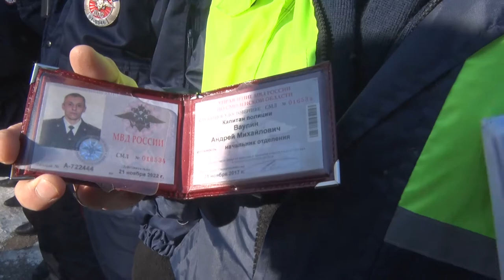Десна-ТВ: Полицейские города показали свою готовность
Сотрудники правоохранительных органов и их добровольные помощники собираются вместе, чтобы доложить о готовности нести службу по охране спокойствия в городе. Как прошло мероприятие, смотрите в сюжете.